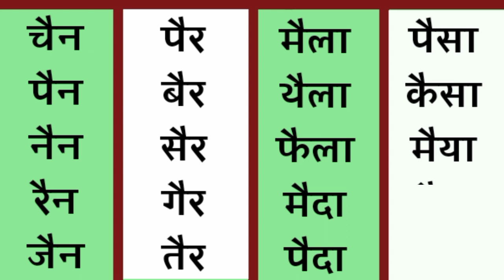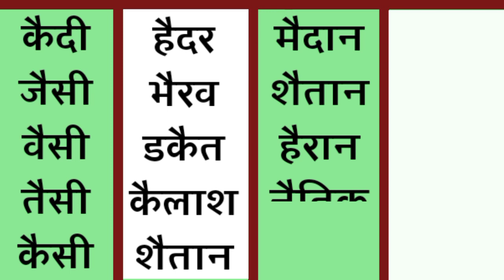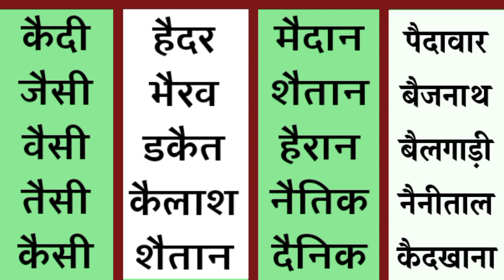Ai Ki Matra Wale Shabd • ऐ (ै ) की मात्रा वाले शब्दों का अभ्यास •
Ai Ki Matra Wale Shabd • ऐ (ै ) की मात्रा वाले शब्दों का अभ्यास • I Ki Matra Wale Shabd.

इसVideo में हम ऐ की मात्रा (ै ) वाले शब्दों का अभ्यास करेंगे।